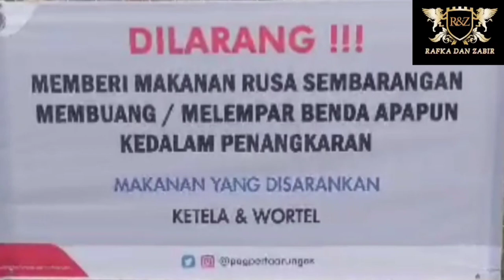GRATISS..!!! Memberi Makan Rusa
Rafka dan Zabir
GRATISS..!!! Memberi makan rusa di depan pintu kompleks PT Arun

Tempat wisata gratis untuk menyenangkan anak-anak yaitu memberi makan rusa . Lokasinya di depan pintu kompleks PT Arun .

Selain gratis tempat nya pun bagus ada tempat duduk-duduk santai dan juga tempat duduk nya dingin karena di bawah pohon yang rindang .